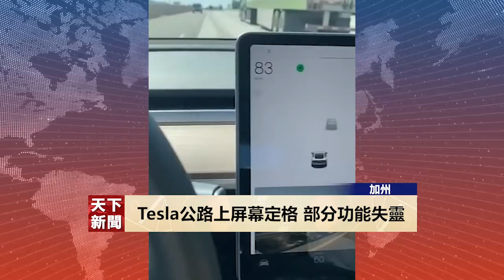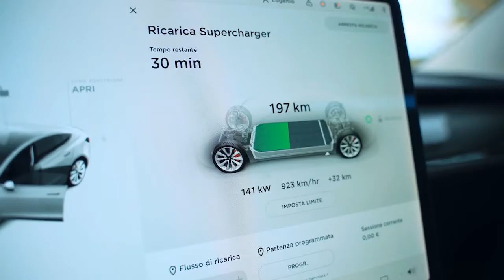【天下新聞】加州: Tesla高速公路上屏幕定格 部分功能失靈 Tesla Screen Malfunctions on Freeway Sky Link TV News 041422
一名電動車Tesla車主投訴說
他的新車在高速公路上屏幕忽然定格
導致一些功能無法使用
而他當時的車速高達每小時八十多哩

車主是南加州爾灣市居民Javier Rodriguez
他向KABC電視台披露
事故在上星期四發生
當時他駕駛Tesla Model 3在10號高速公路向西行
時速83哩
但主屏幕忽然定格

Rodriguez稱所有的操控按鈕都失靈了
包括指揮燈以及緊急警示燈都不能運作
油門也沒有反應
他當時感到心慌緊張
雖然刹車制動可以運作
但Rodriguez害怕如果減速後不能再加速的話
在繁忙的高速公路會很危險

在一名加州公路巡警的協助下
Rodriguez成功駛離公路
幾分鐘後重新啟動汽車
所有功能恢復正常
Rodriguez最後打電話叫拖車將車拖走

他說Tesla後來告訴他修好了這輛車
診斷報告稱故障原因是
充電端口的通信不良導致電源轉換系統
關閉了在行駛過程中保護車載組件

Rodriguez擔心Tesla的某種安全功能可能會導致車載電腦
在沒有任何警告的情況下自行關閉

Tesla暫時未對此事做出回應